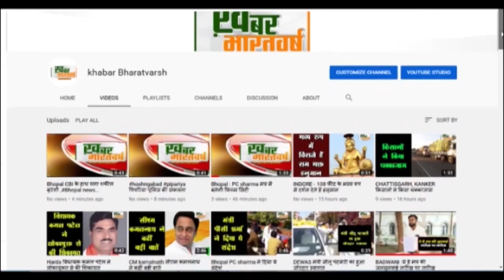पांढुर्णा : जगह-जगह चक्काजाम ड्राइवर एसोसिएशन का कहना काले कानून को जल्द से जल्द वापस लिया जाए